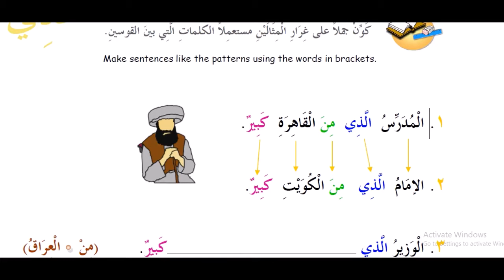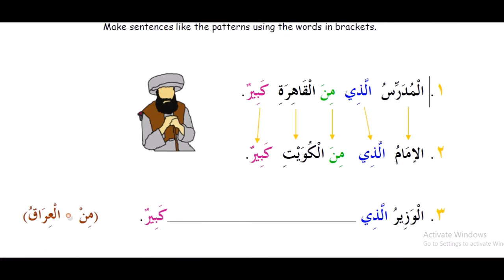9 kitob 14 dars